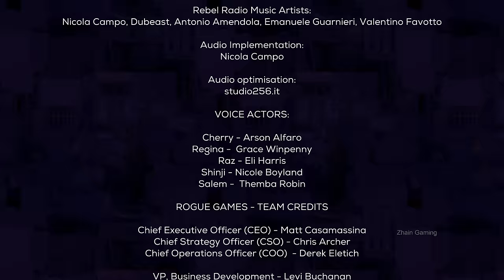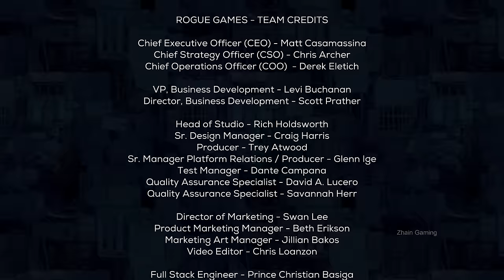COOKIE CUTTER Gameplay Walkthrough FULL GAME - No Commentary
Cookie Cutter Full Game Gameplay Walkthrough No Commentary PC

Love turns to rage and chainsaws in Cookie Cutter, a totally unique hand-drawn 2D Metroidvania. Become Cherry, a violent android on a rage-filled quest to save her creator.

zhain gameplay longplay full game walktrough no commentary Cookie Cutter full gameplay longplay